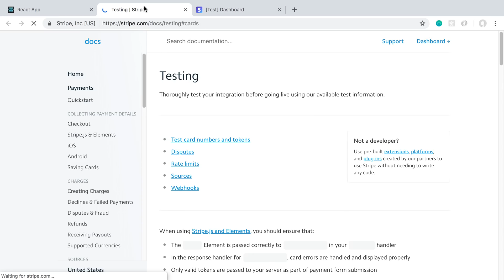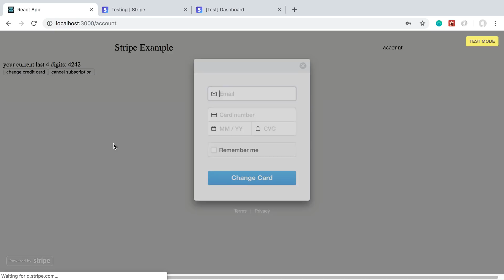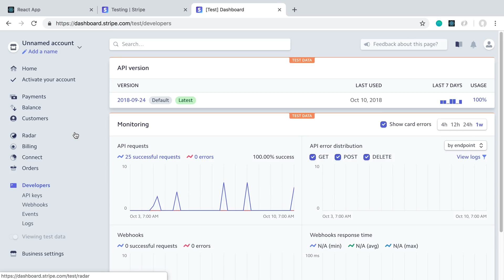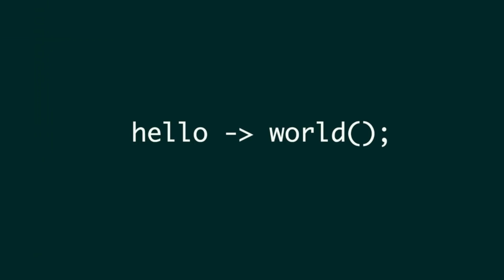Stripe GraphQL Series Conclusion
Conclusion to the Stripe GraphQL series.